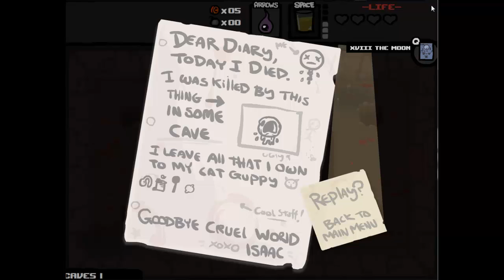Binding of Isaac- The Crybaby!